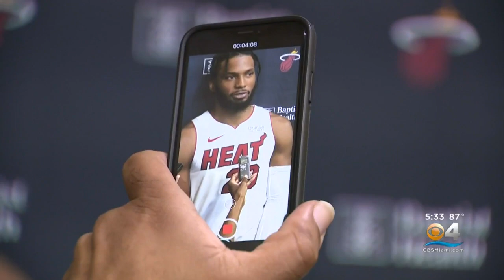Heat Media Day A Mix Of Fun & Reflection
With Dwyane Wade retired, the current Heat players know they have big shoes to fill.